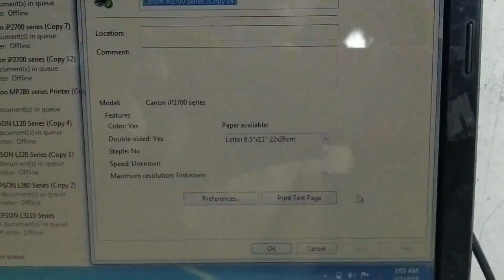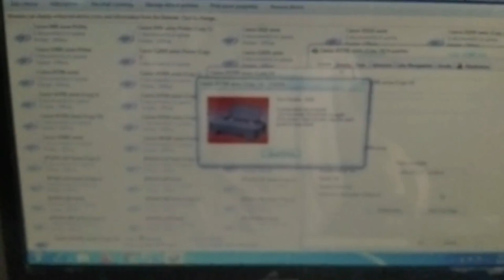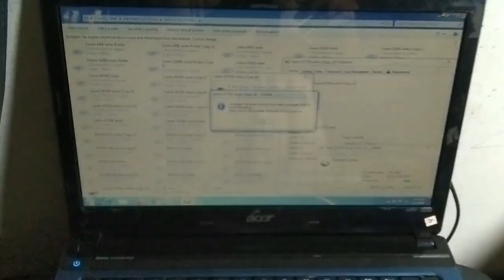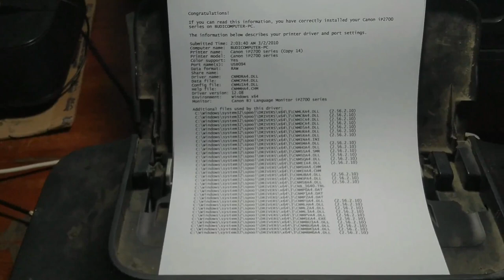Error Number 6000 Printer Canon Ip2770 Lampu berkedip Bergantian Blinking